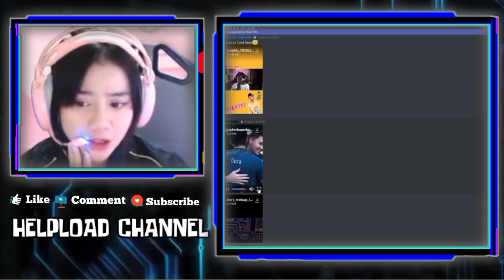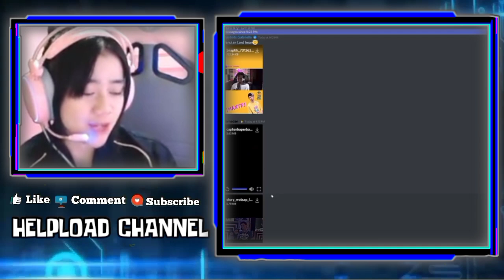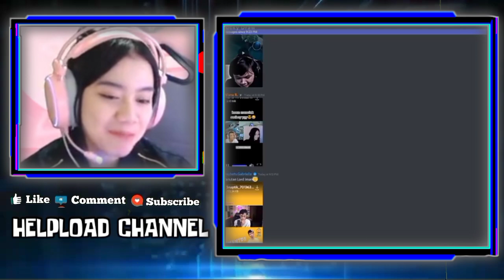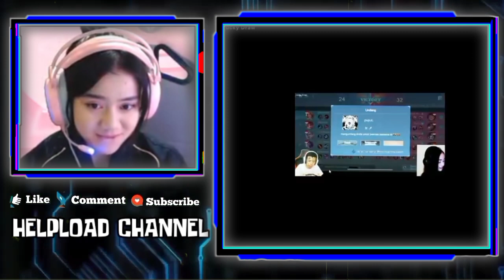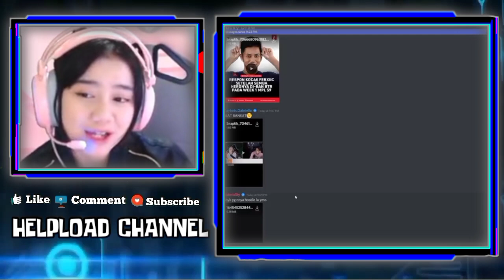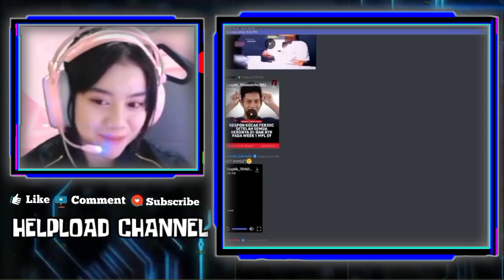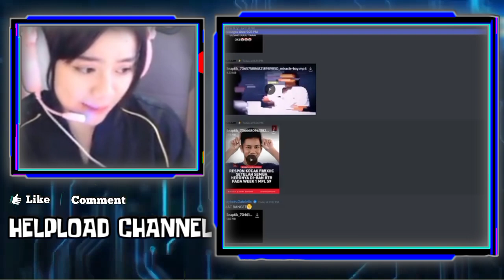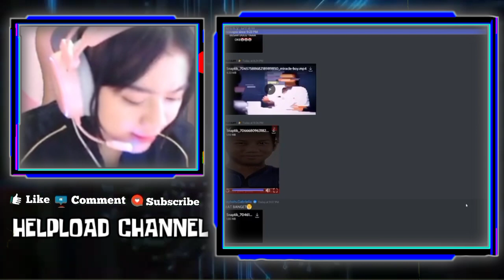Reaksi Lucu KAYES Liat IMAM Ngobrol Berdua Sama KANINA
Kayes: Imam Sudah Bahagia, Aku Juga Harus Bahagia

•Thanks